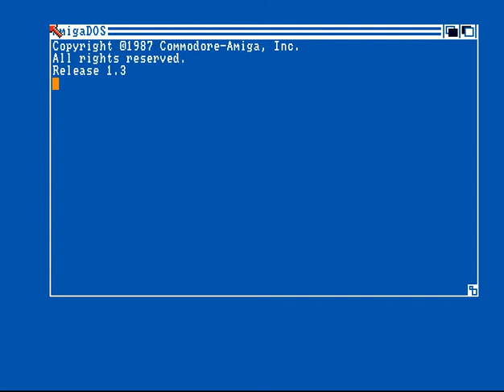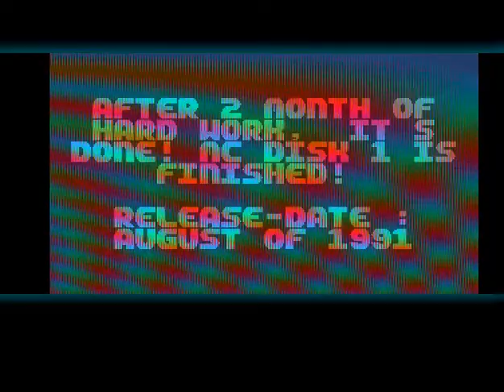COMA - McDisk #01 Intro - Amiga Intro